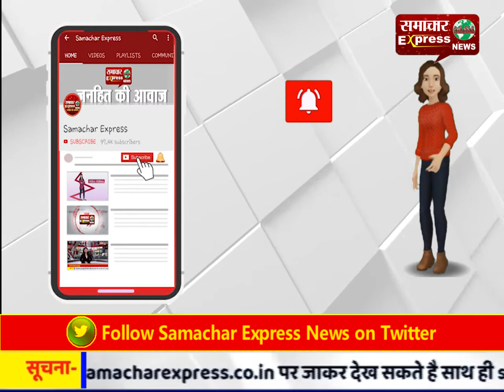*ब्रेकिंग भोपाल* मध्यप्रदेश से श्वेता जैन, बरखा सोनी 30 सितंबर तक पुलिस रिमांड पर